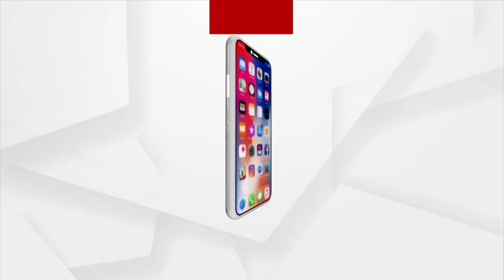Leopard And Tiger Skin Seized In Odisha's Boudh, 1 Arrested